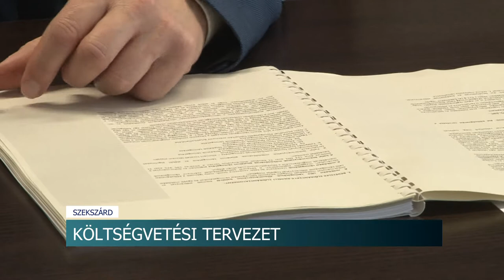Elkészítette Szekszárd Fidesz-KDNP-s frakciója a város 2020-as költségvetési tervezetét 20200214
Elkészítette Szekszárd Fidesz-KDNP-s frakciója a város 2020-as költségvetési tervezetét, amit Ács Rezső, a Tolnai megyeszékhely polgármestere mutatott be hétérékelő sajtótájékoztatóján. Ez alapján a város 19,6  milliárd forintból gazdálkodhat 2020-ban, amiből 7, 7 milliárd forint jutna a működésre, a többit pedig a folyamatban levő beruházásokra, fejlesztésekre fordítanának. A városvezető kiemelte: ha a közgyűlés rábólint a tervezetre, folytatnák a beruházásokat és a fejlesztéseket.